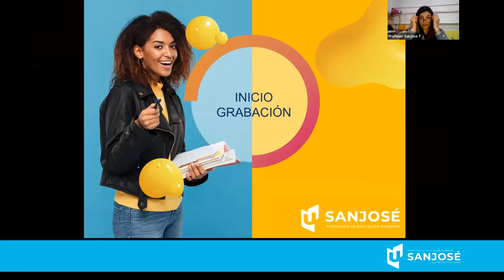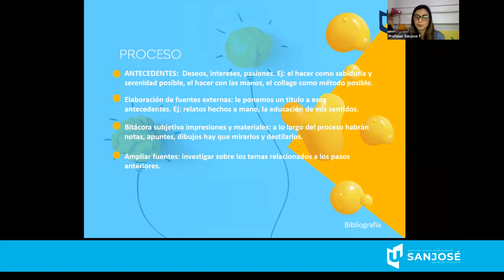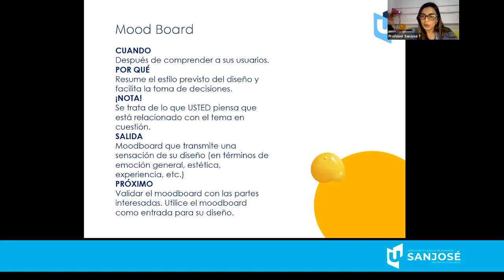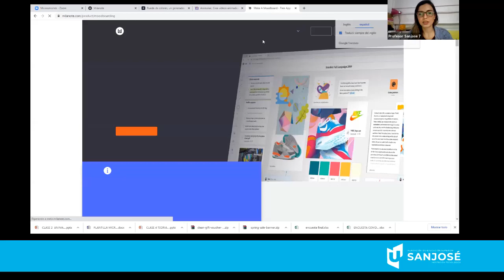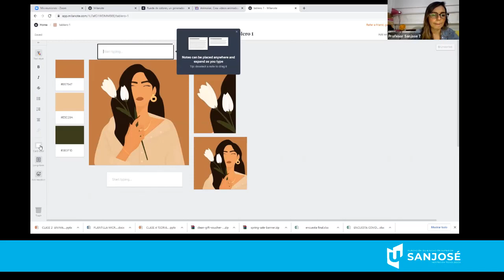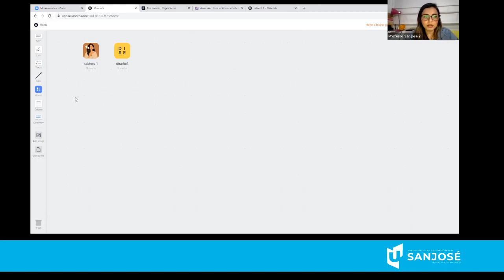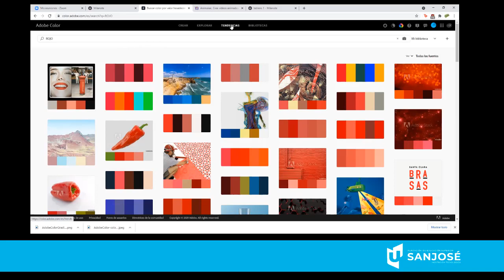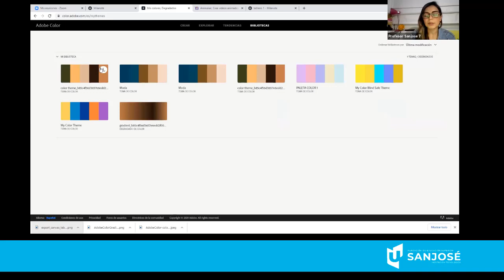Animación Virtual Producción Virtual